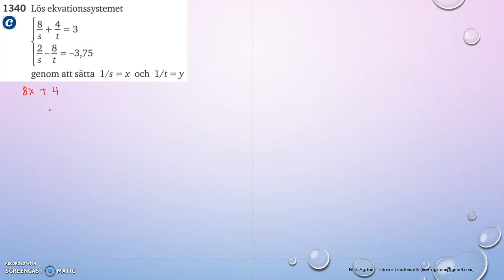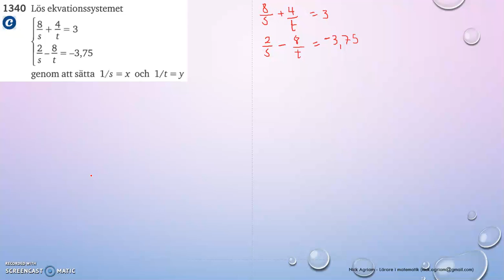Matematik 5000 Ma 2c Kapitel 1 Ekvationssystem Additionsmetoden 1340